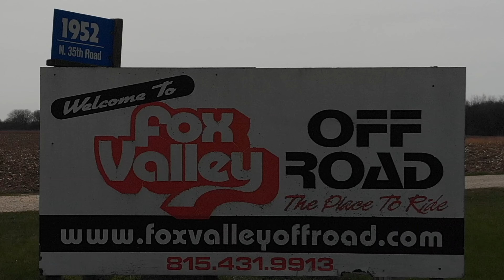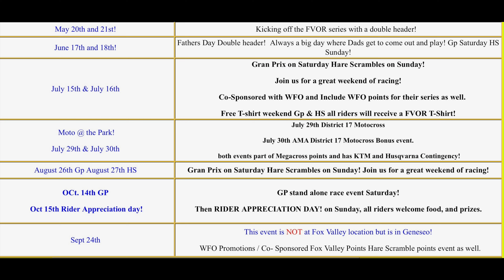Fox Valley Off Road Kick Off 2023 Season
Fox Valley Off Road 2023 Season